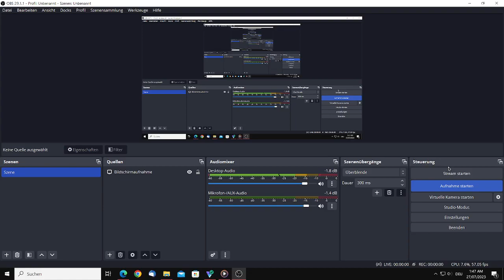1 SEK FROM 5 MINUTES BY UPLOADED